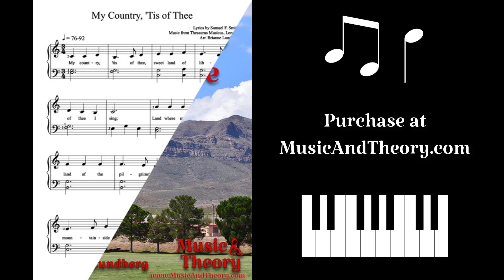"My Country, 'Tis of Thee" Beginner Piano Sheet Music - MusicAndTheory.com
Get "My Country, 'Tis of Thee" Beginner Piano Sheet Music

This stately patriotic song arrangement for beginner piano allows new pianists to play a favorite American song. It is arranged for 2-hand piano, with RH melody and LH accompaniment comprised of mainly simple harmonic intervals centered around C Major Position. (Full Audio Preview)